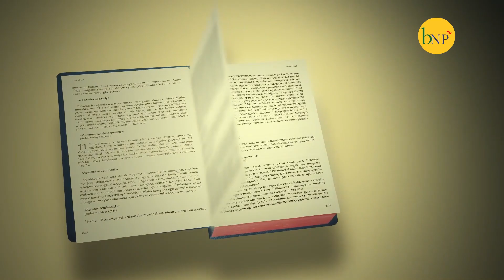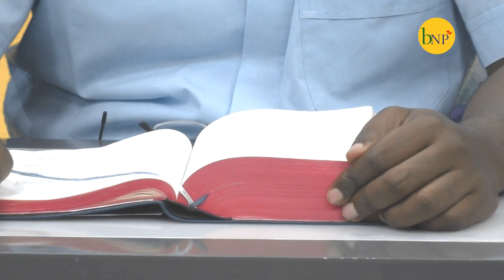1/1 2023: Umwaka mushasha: Hahimbazwa Bikira Mariya Nyina w'Imana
Bikira Mariya umwanya yabayeho kw'isi yarihweza akongera akazirikana ibimushikira.  -Mbega tweho igihe n'umwanya Imana itugabira tubikoresha gute ?